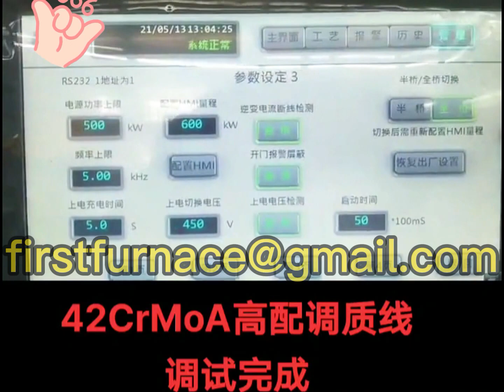Intermediate frequency automatic heat treatment production line steel bar modulation production line